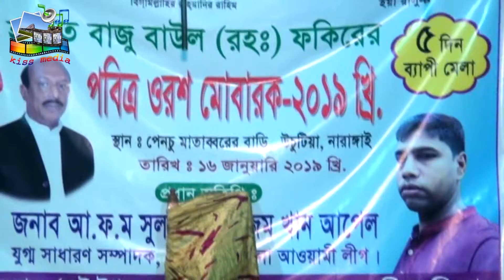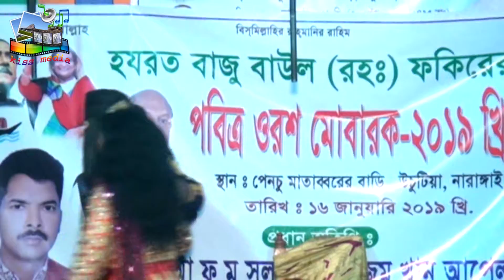rakha | song । kajol rakha । kiss media ।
cast ; chino
edit & colur ; sanowar
presents ; kiss media